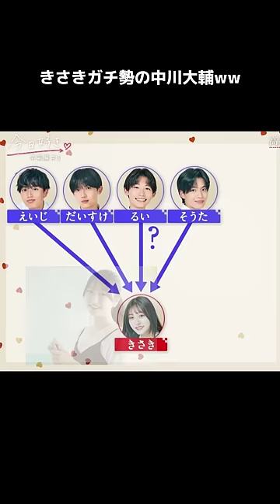【透明度がすごい】中川大輔 さんの推しの爆モテ女子高生”きさき”が可愛すぎる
❖新シーズン 卒業編 ３話🤍

■番組詳細
「少しだけ時間もらいます」
るいが全員の前で、
そらに伝えたこととは？

さらに、特別なデートをかけた花くじで
赤い花を引くのは果たして…？

キャスト

中川大輔
大友花恋

【卒業編♡参加メンバー】
村澤瑠依（るい）九龍編継続メンバー

吉田叡史（えいじ）カンヌン編継続メンバー

寺島季咲（きさき）プーケット編・沖縄編・卒業編2023継続メンバー

中島結音（ゆのん）ダナン編・パタヤ編継続メンバー